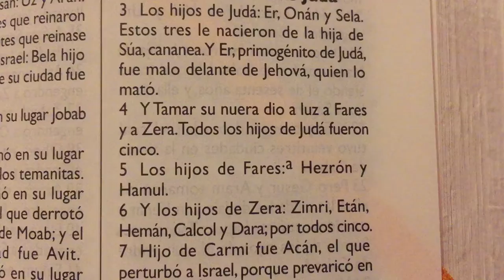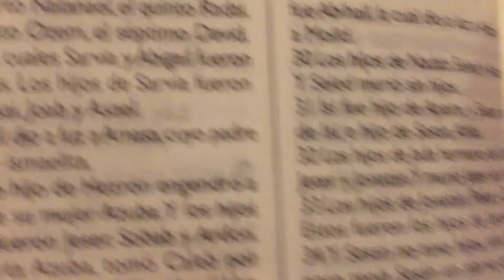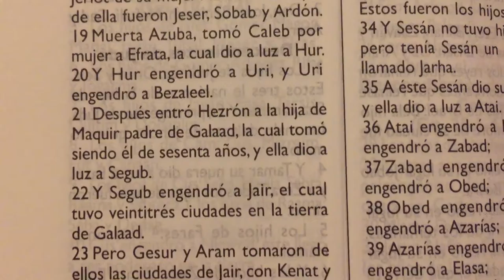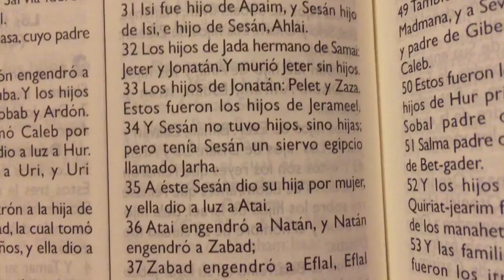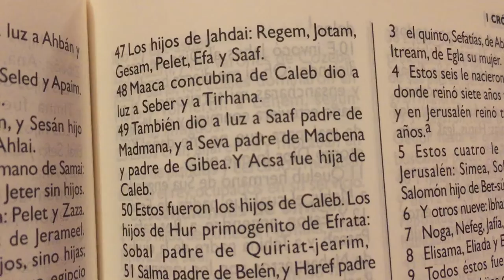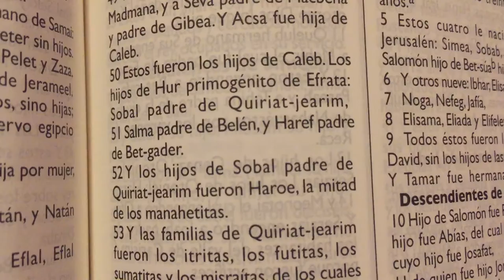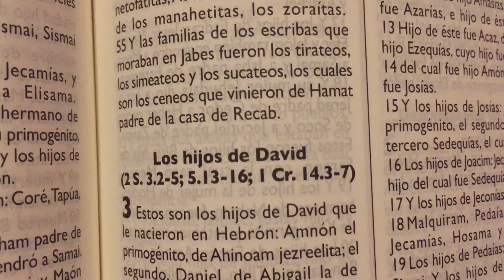La Biblia 2 Cronicas 2 “ Los hijos de Israel “